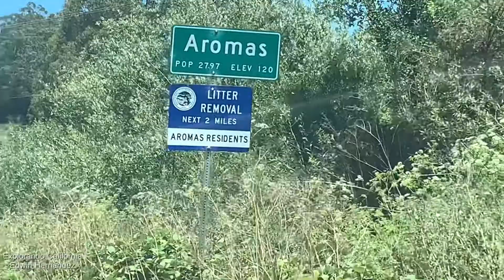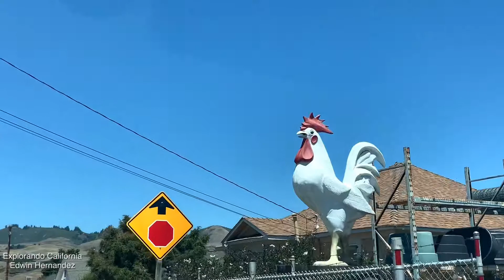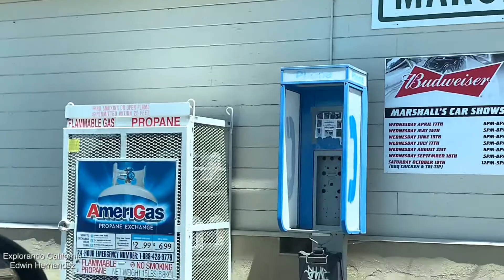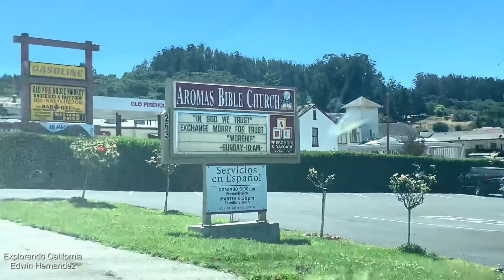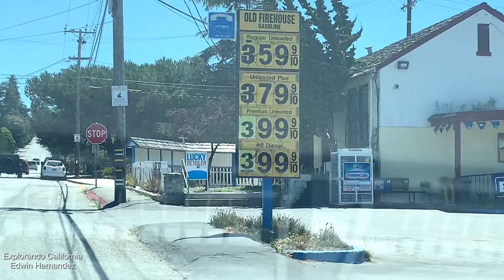EXPLORANDO PUEBLO RURAL AROMAS CALIFORNIA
Es un pueblo que está camino a Los Ángeles en el freway 101 sur